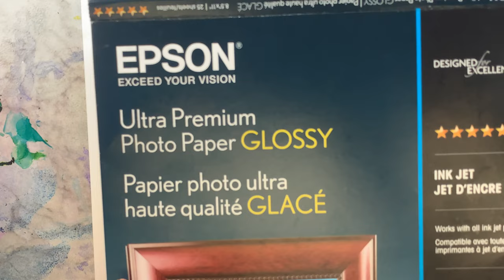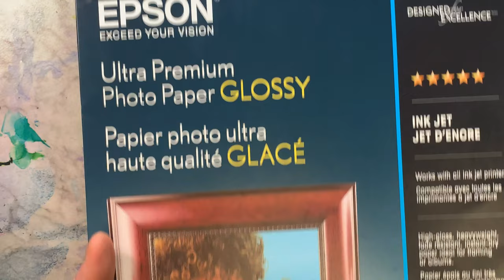Abstract Flower vase Painting with alcohol ink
Let's see How to Draw Abstract Flower vase Painting with alcohol ink Easy . I make daily drawing and painting tutorials for beginners step by step. I show demo of landscape, still life, flowers,  abstract paintings.